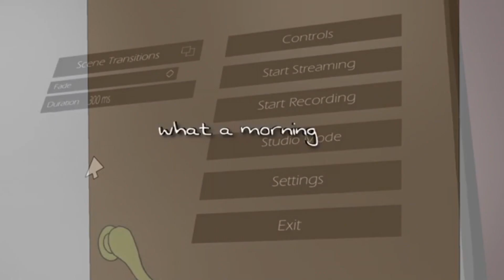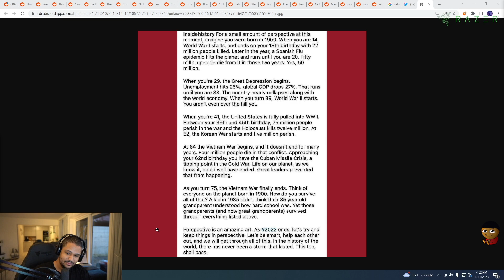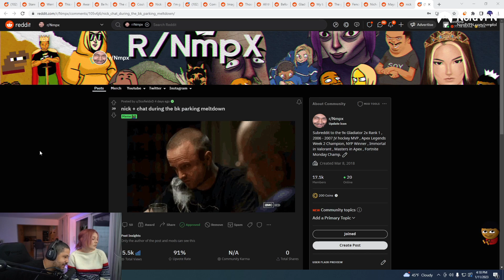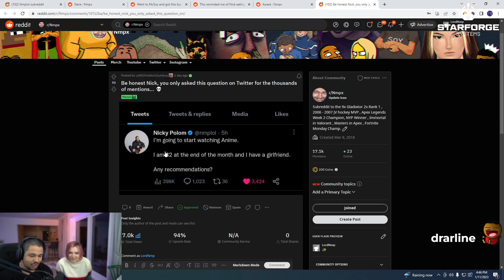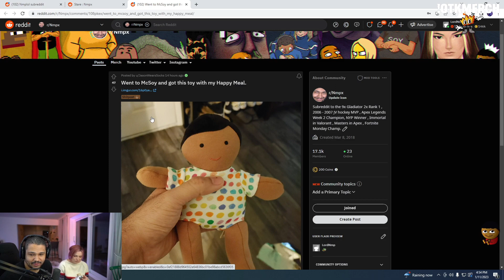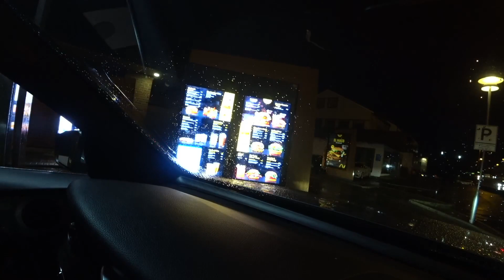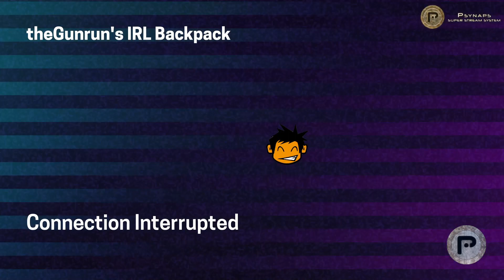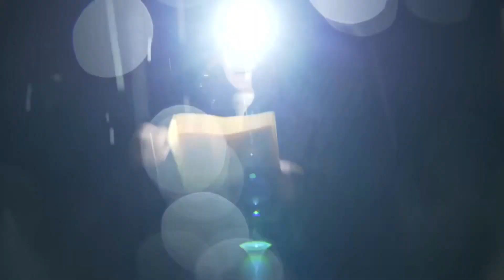[1/11/23] Horrible Start to the New Year, EXPLORINING VIKING NORWAY !